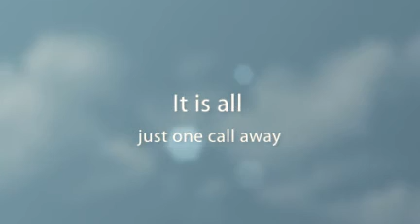Life Coaching Sydney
There are many benefits of life coaching. A couple of people do not comprehend the require of a coach to help the affected person to overcome the barriers in life. Not each and every individual might need the help of a life coach. You will find some people who face crisis in their life and term it to be a mid life crisis. These individuals will require some help from other people to overcome the issues. The people who help are called as life coaches and also the work they do is life coaching.